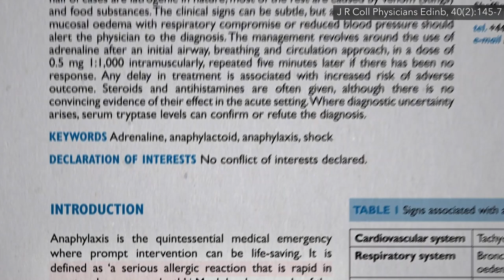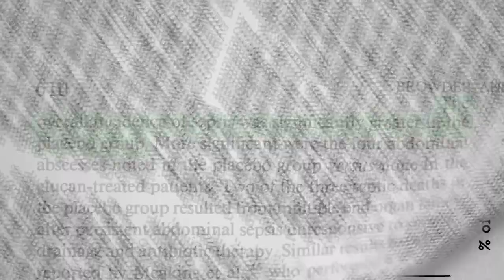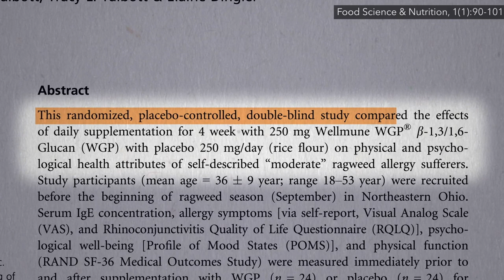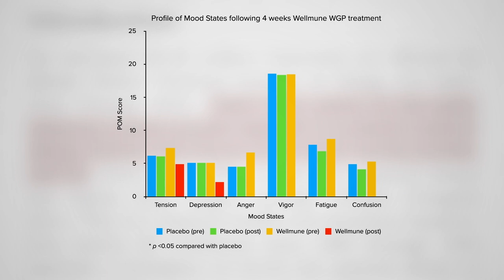Flashback Friday: Best Food for Hay Fever (Seasonal Allergies)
What did a randomized, placebo-controlled, double-blind study of a food that costs pennies a day for ragweed allergy sufferers find?

This video is part of an extended series about the benefits versus risks of going out of our way to add nutritional yeast to our diet.

Have a question about this video? and someone on the NutritionFacts.org team will try to answer it.

Want to get a list of links to all the scientific sources used in this video? You’ll also find a transcript and acknowledgements for the video, my blog and speaking tour schedule, and an easy way to search (by translated language even) through our videos spanning more than 2,000 health topics.

Image credit: meineresterampe/Pixabay. Image has been modified.